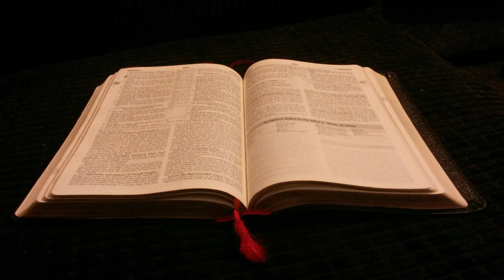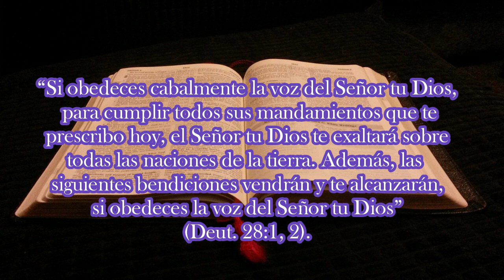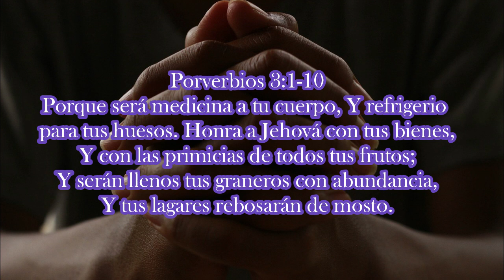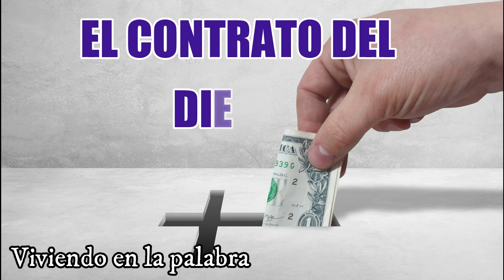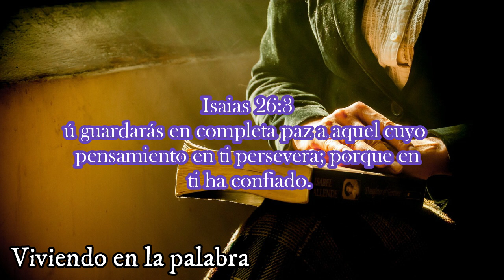Lección 2 - Los pactos de Dios con nosotros - Escuela sabática